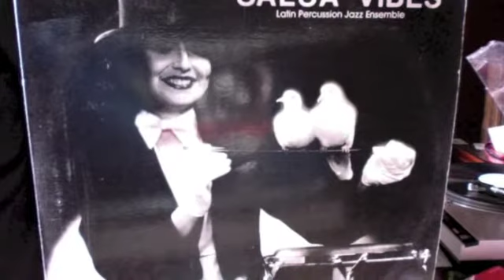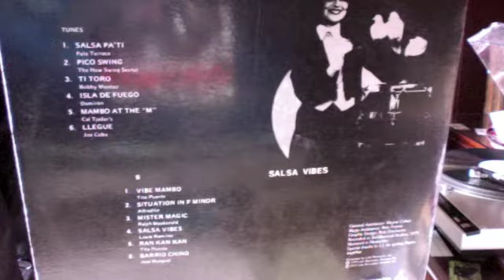Salsa Brava en LP 212 - Isla de Fuego - Damiron